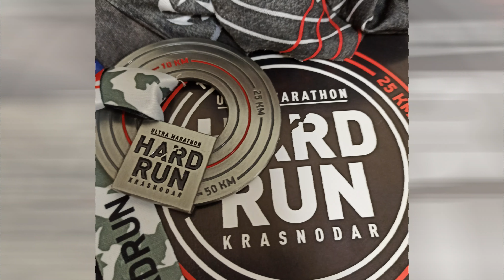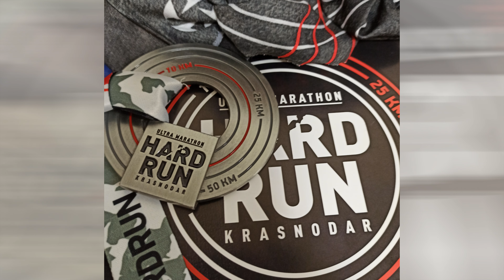Hard Run 2020/Хард ран Краснодар: взгляд изнутри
Самый престижный беговой старт Юга России зимы 2020 года. Очень спортивная атмосфера, на дистанции все старались и выкладывались на все 100%!